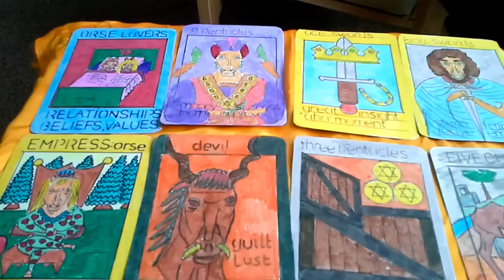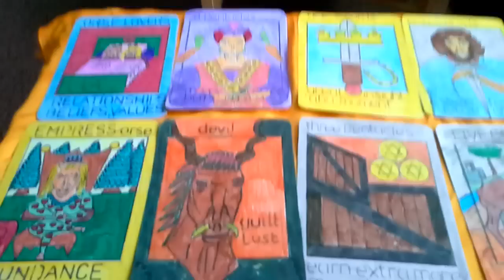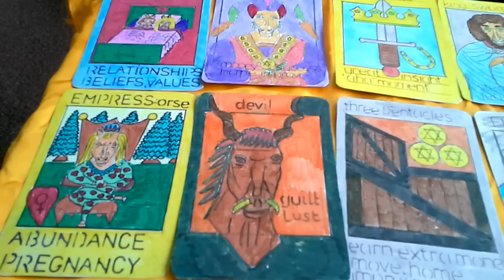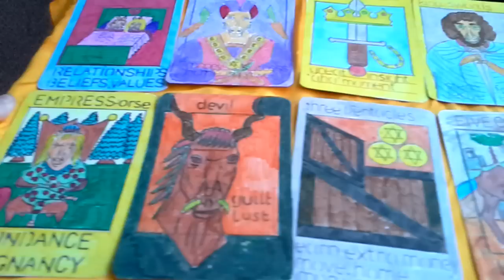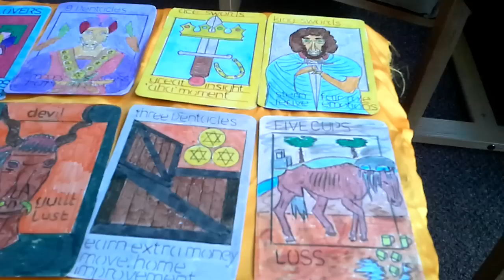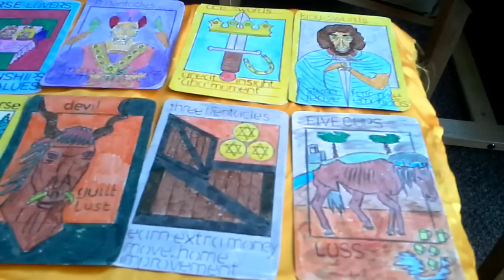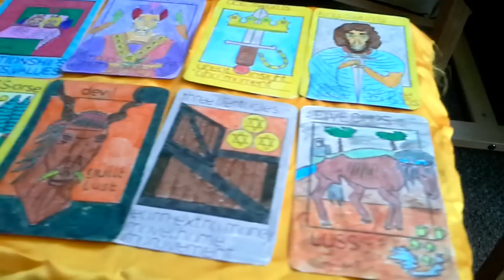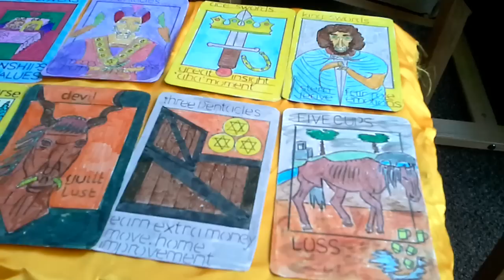Reading for a dear friend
Hi there dear one. I hope this resonated with you. Please inbox me. Love and blessings now and forever karen xxx